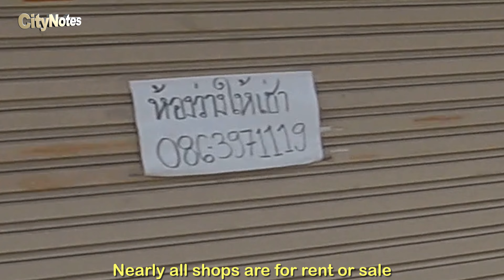Jomtien Rompho and Soi 5 16 August 2021 Pattaya Thailand 4K Ultra HD